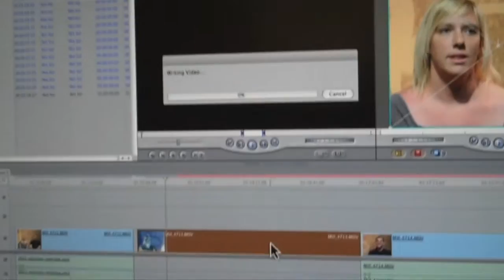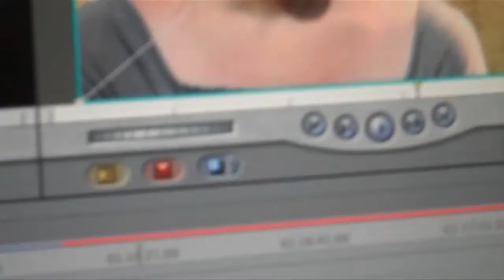todd vlog ep 464 - MORE VIDEO MAKING